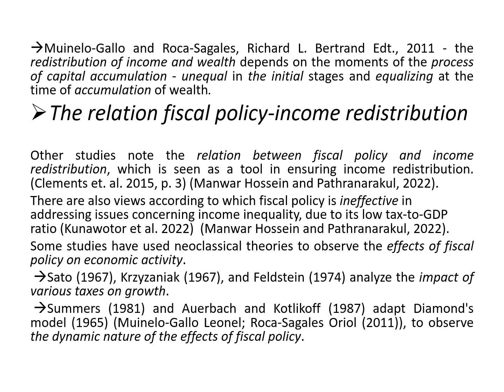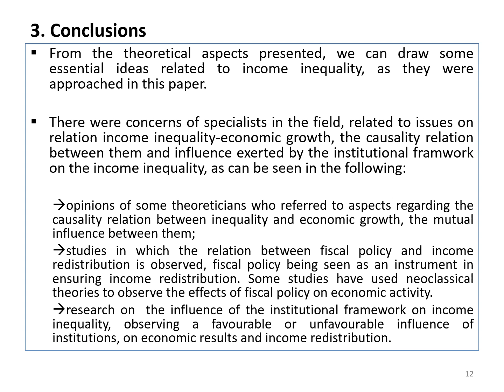Some Elements Concerning the Relation Income Inequality Economic Growth Influence of Institutional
Some Elements Concerning the Relation Income Inequality- Economic Growth. Influence of Institutional Framework

By Florina POPA